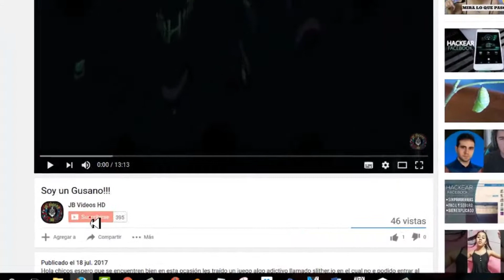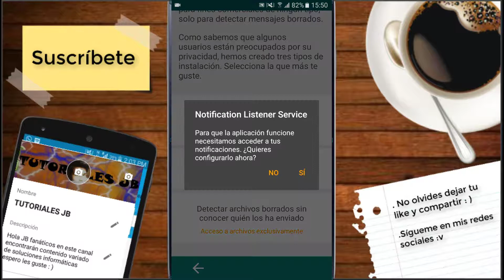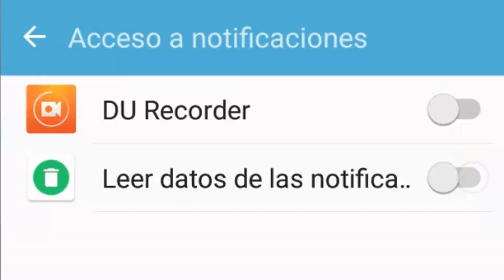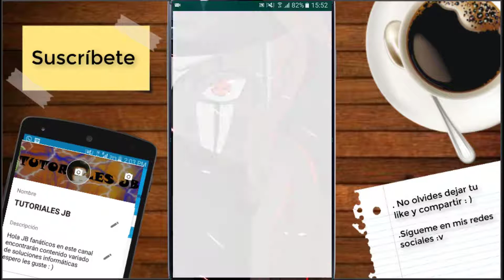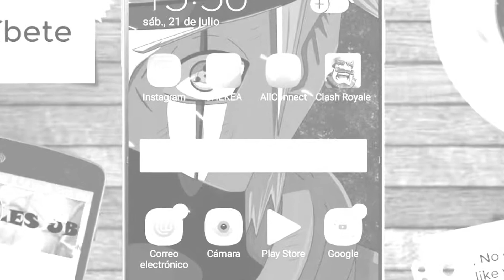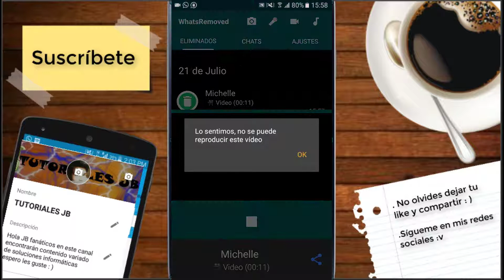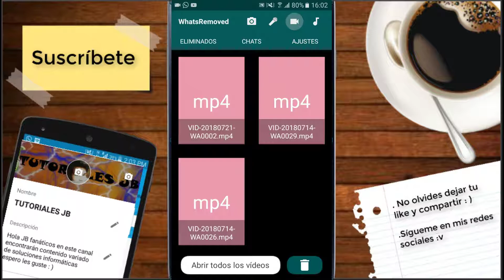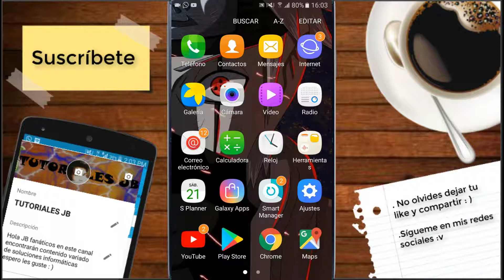Recupera Archivos Y Mensajes Eliminados Por Tus Contactos De Whatsapp |INCREÍBLE!!!😮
LIKE si estabas buscando una app como esta y COMPARTE si sabes que al fin dormirás tranquilo por las noches al no quedarte con la intriga de los mensajes :)